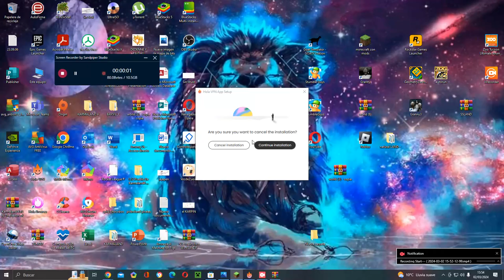PRADERA DE CHOCOBOS Minecraft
ES EN MI MUNDO